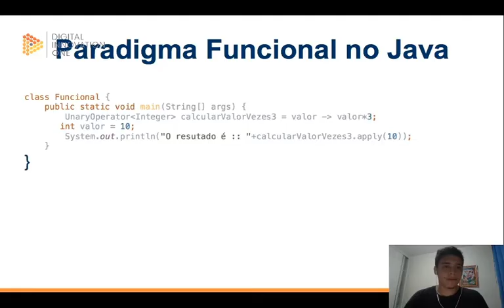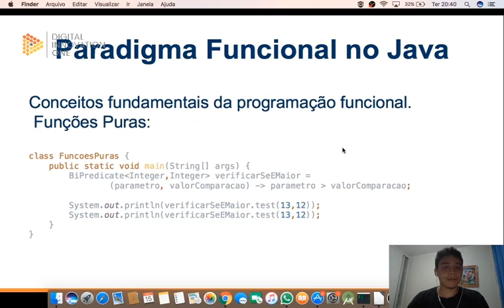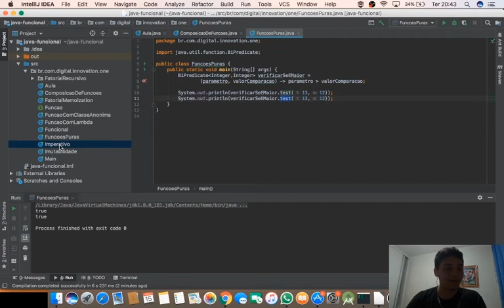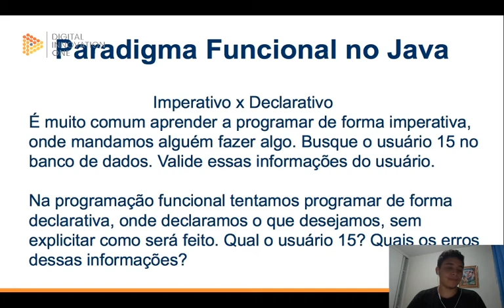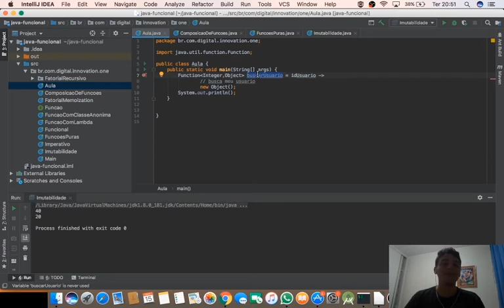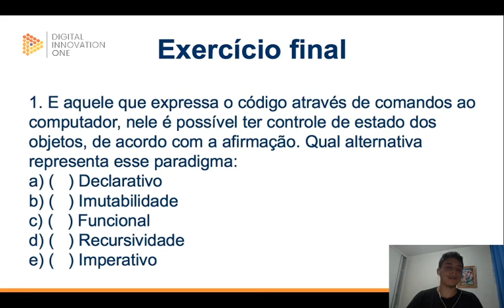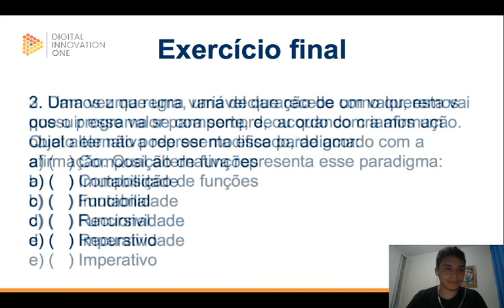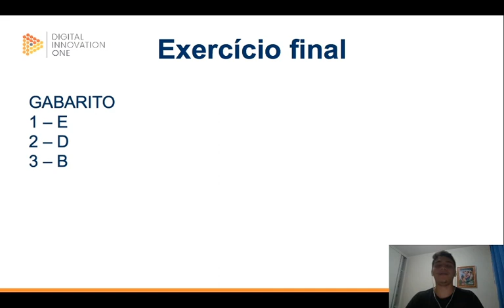Paradigma funcional Parte 2 - Desenvolvimento Avançado em Java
Aprenda a executar de forma eficaz e ágil a linguagem Java para desenvolver sites, e-commerce e outras plataformas.